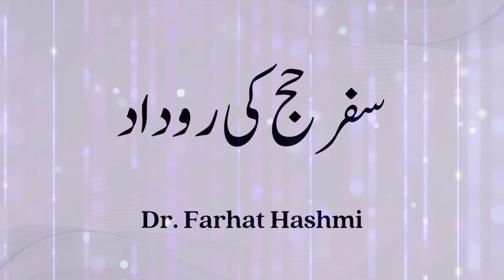Safar e Hajj Ki Rudad By Dr. Farhat Hashmi 21-02-2004,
All Playlists of Hajj - By Dr. Farhat Hashmi